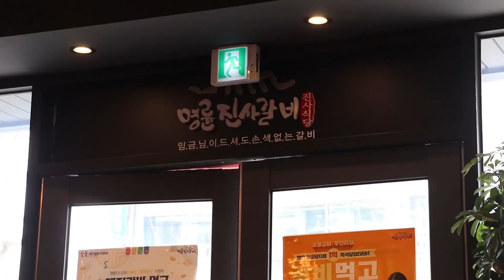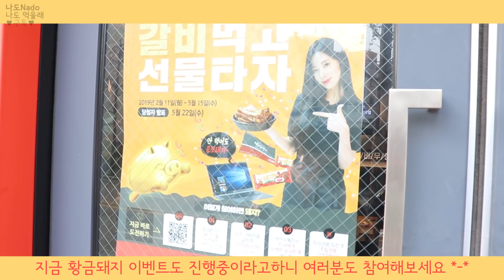(유료광고포함) 명륜진사갈비에서 돼지갈비 먹방 _ 남자친구와 함께하는 먹방 데이트 :D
나도의 나도 먹을래♡